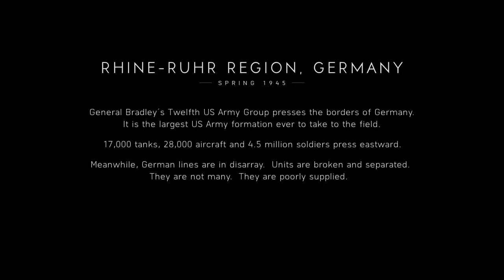Battlefield 5 Part 8 The Last Tiger